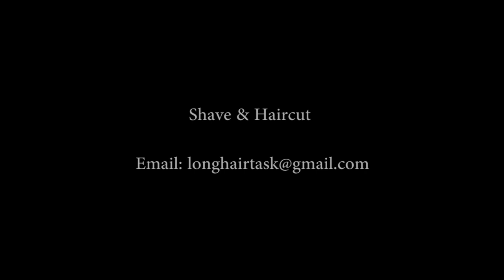電推子不一會工夫就把美女剃成超短板寸髮型 真時尚